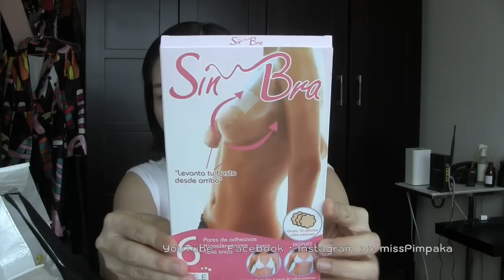Fashion Haul 2015 with Coach Weena ช๊อปช่วยชาติกับโค้ชวีณา ธค 2558